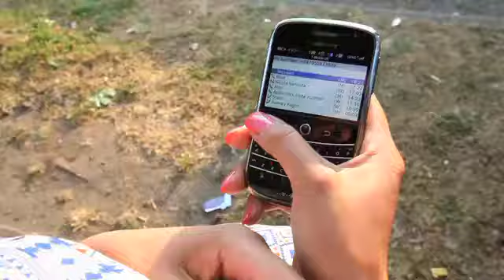"ZION" Film Trailer | Directed by Ryan Samuda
Directed by Ryan Samuda

Produced by Sheila Nortley

Written by Sheila Nortley

2011

Starring Kyla Frye, Shomari Brown, Michael Raphael Davies, Vannesa Allynson Vanderpuye, Ashley Walters and Aml Ameen